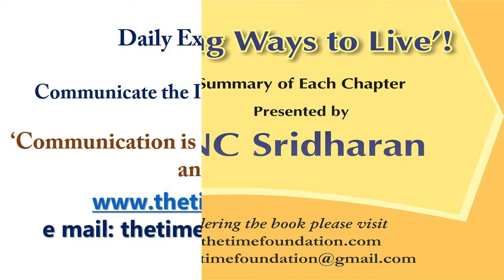365 Exciting Ways To Live # 198: Communicate the Intent, Not Merely the Content!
We should communicate the intent more than the content of the
communication. This will bridge the gap in inter personal relationship.